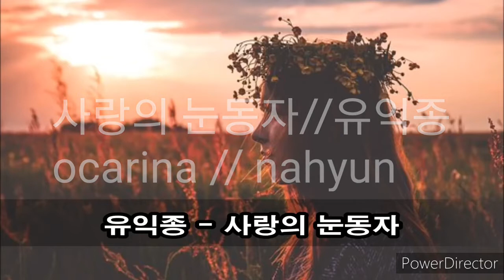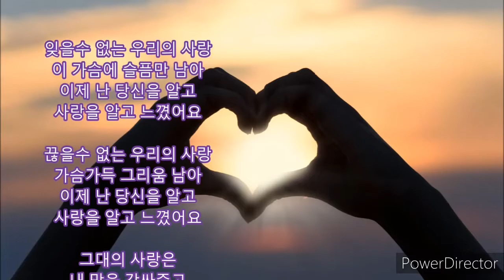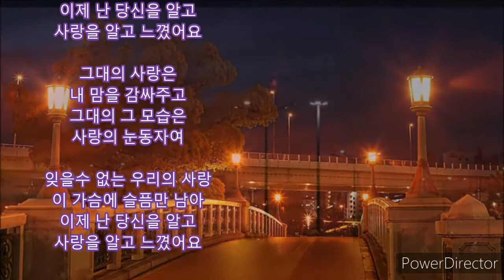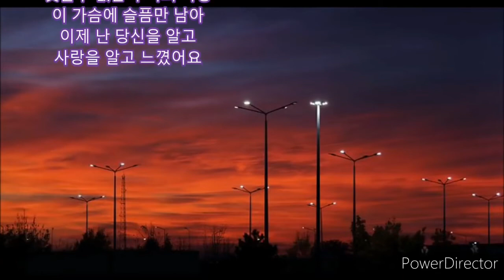사랑의 눈동자//유익종 ocarina